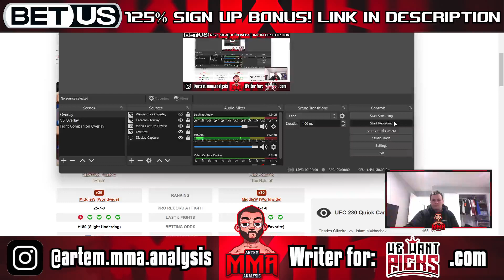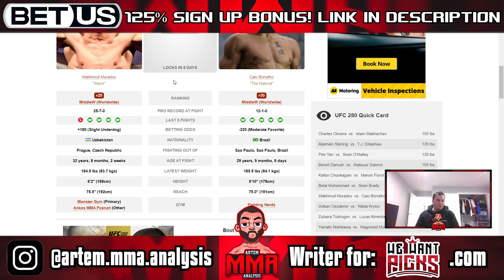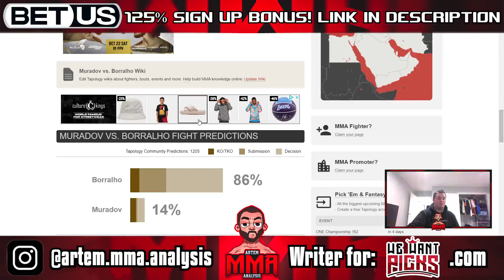Makhmud Muradov vs. Caio Borralho Prediction